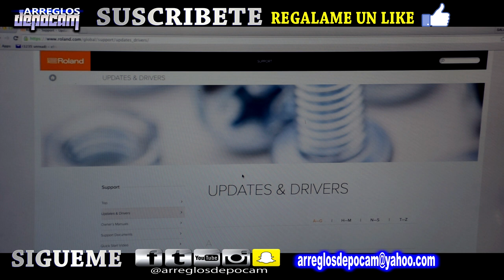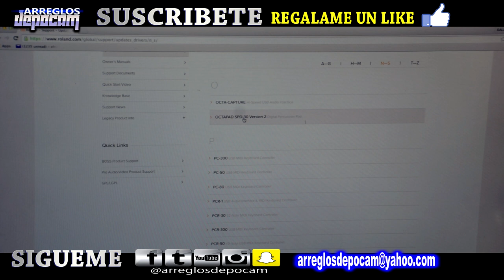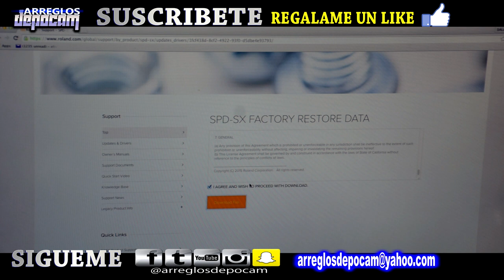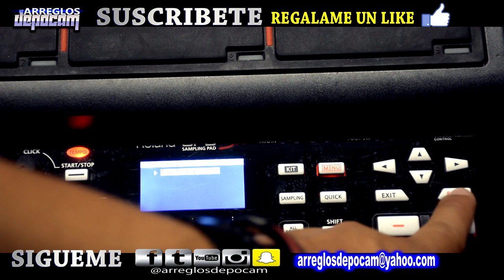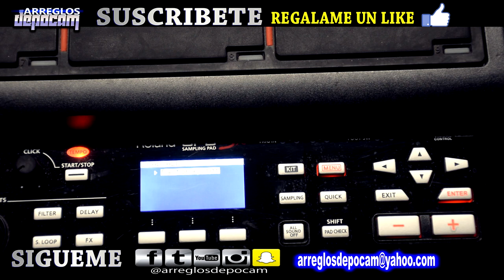Como Restaurar La Roland SPD SX A Su Estado De Fabrica